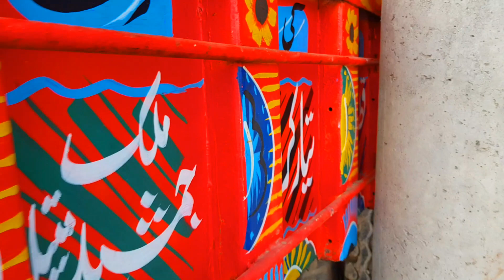New model massey 385 and harvester working// wheat season 2020 in punjab//punjab ka rung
Punjab movies one of the best channel for village related  activity, Cultures, Games, food, traditional.

This channel full support and how to organic farming and how to use tractor and its related video we are released farming tractor and pulling tractor, tractor stuck and tractor water washing we are using massey 385,massey 375,fiat tractor,al ghazi tractor,fiat 640 etc .

سلامُ علیکم! آپ سب کے لیے سرائیکی، پنجابی اور اُردو زبان کے پیارے رنگ، گاؤں کی زندگی اور دیہاتی ماحول کی دلچسپ ویڈیوز.